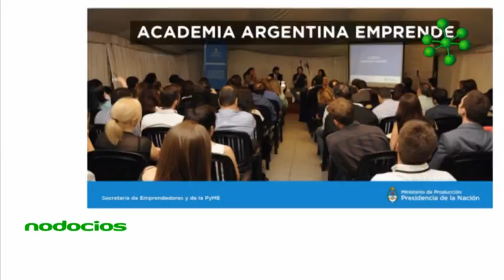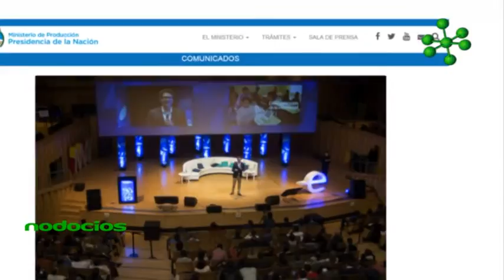Nodocios Club de Emprendedores Rosario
Las propuestas de coworking para emprendedores se basan en proveer las herramientas necesarias para que los proyectos puedan competir dentro del mercado e insertarse en la economía formal.